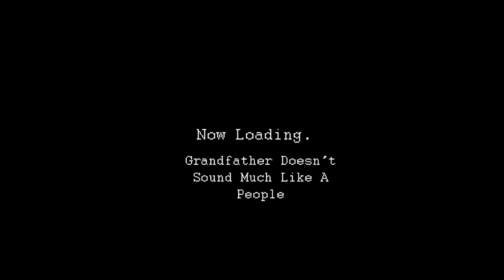Just Cause 2, Part 1: Salutations - TryHard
Our first video ever! I bet you can't even tell.
(We got better, I promise!)